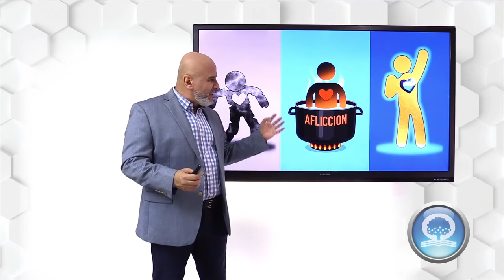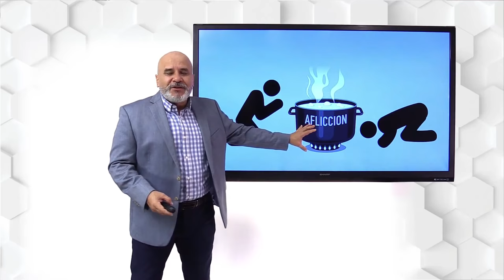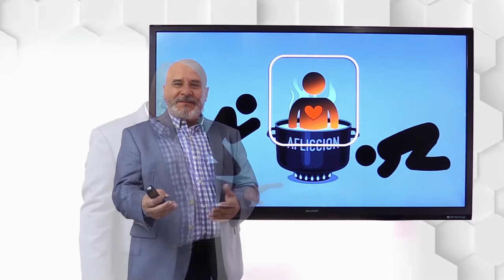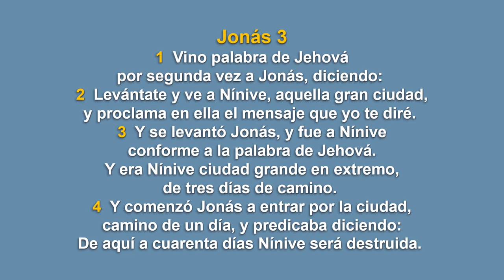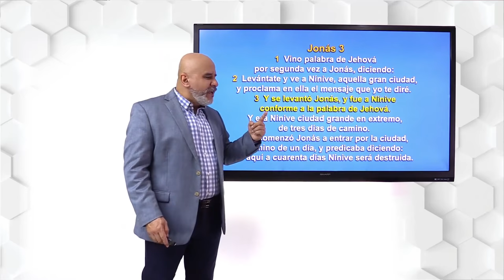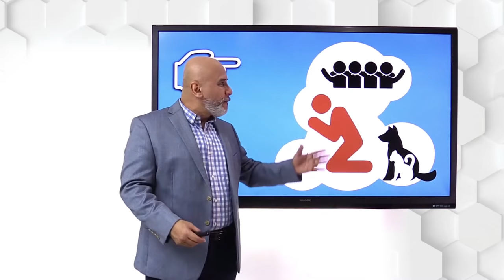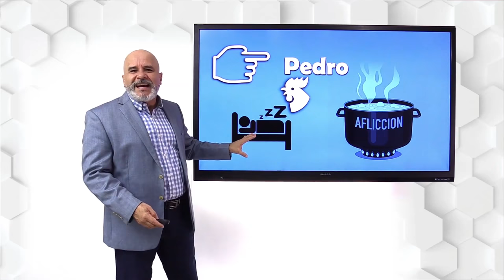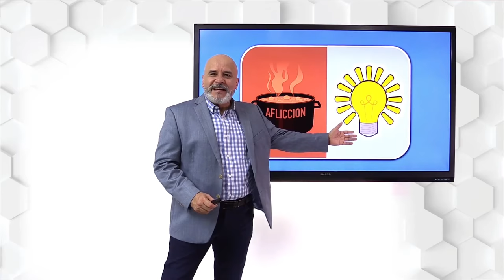🎥 "¿SUFRIR POR SUFRIR O SUFRIR PARA?" - @elpastorcaballero. - Predicas Cristianas 2020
En esta Predica @elpastorcaballero.  nos da una enseñanza sobre cómo podemos llevar una vida guiada por DIOS, con sufrimiento o sin sufrimiento. Y como el obedecer es el mejor camino.